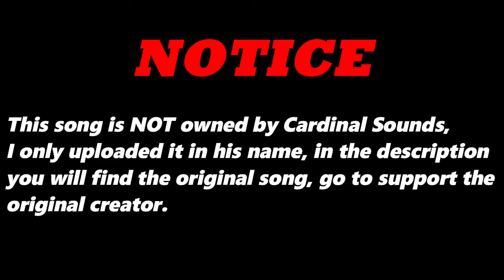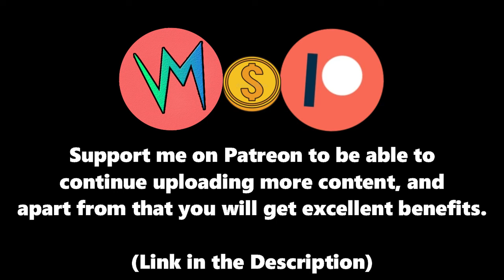Fighting Band (Original Version) By Ol' Desmond | Re-Uploaded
⬛ | Information about Cardinal Sounds:
👤 | Find the Original Song Here: ⬎
🎵 Name: Jazz Piano Bar
✔️ Creator: Doug Maxwell/Media Right Productions
💽 Album: Jazz Piano Bar
Fighting Band (Original Version) - Ol' Desmond